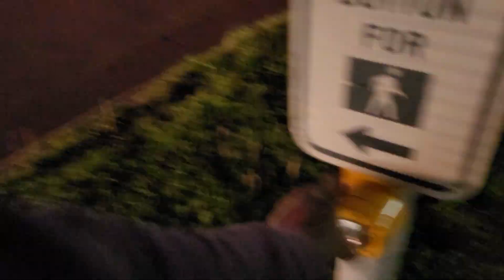Durasig Traffic Lights with FYA's & Reflective Backplates | 44th/Mateer & Broadway (IL-15)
Filmed on Sunday, April 28th at 8:27 PM